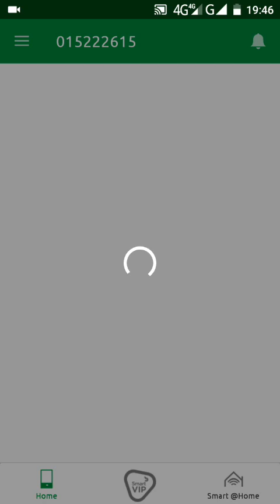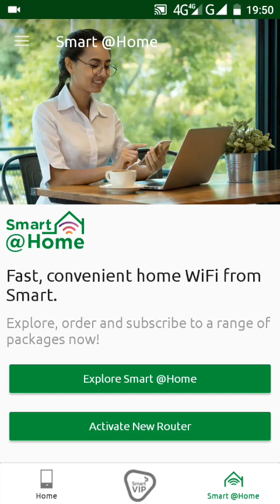បញ្ជុះតំលៃពិសេស សំរាប់ដុំ Wifi Smart@home ល្បឿនលឿន ពី Smart